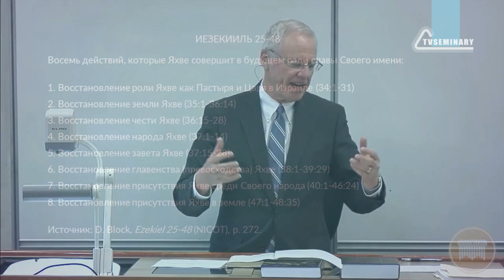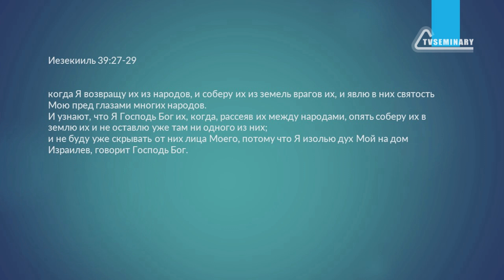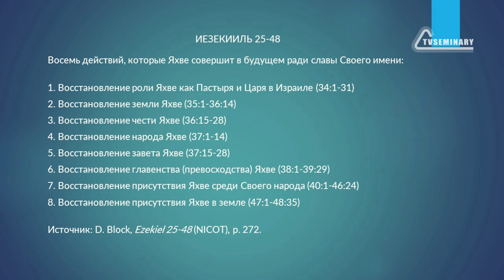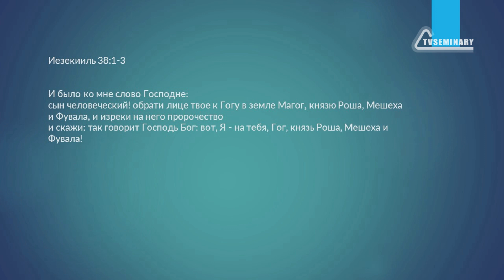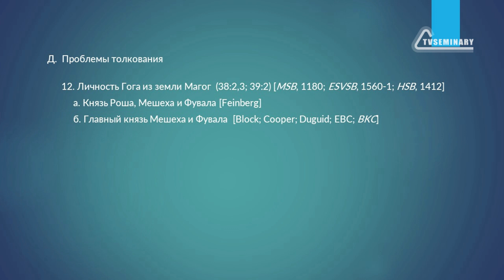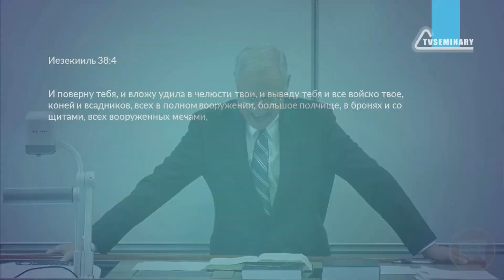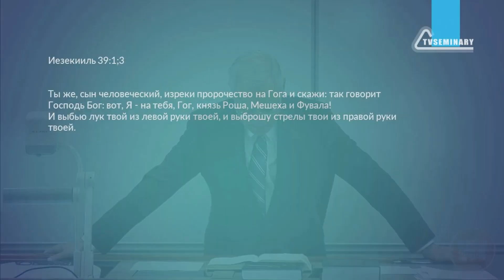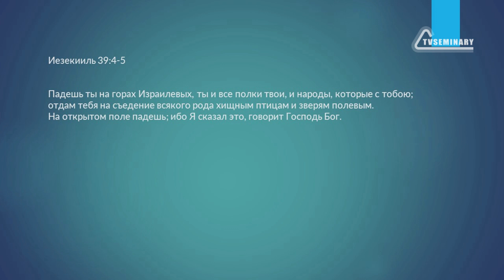BI501.3 Rus 46. Книга пророка Иезекииля. Гог и Магог. Иезекииль 38:2-8; 39:1-5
Последние десять глав Книги пророка Иезекииля - наиболее сложные для понимания. Серьезные дебаты разворачиваются среди толкователей о личности Гога из земли Магог. Здесь Кит Эссекс:
- перечисляет восемь действий, которые Яхве совершит в будущем ради славы Своего имени;
- рассматривает библейские тексты, в которых говорится о Гоге, главном враге Израиля;
- указывает на сложности, которые возникают при толковании последних пророчеств Иезекииля.